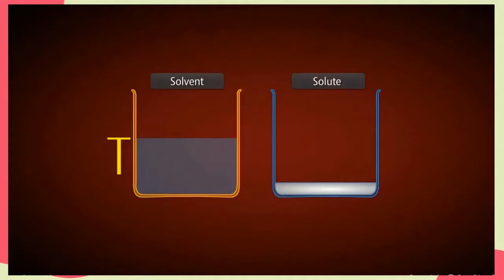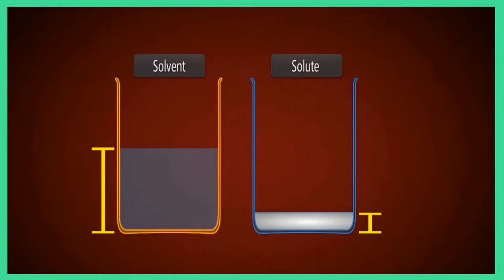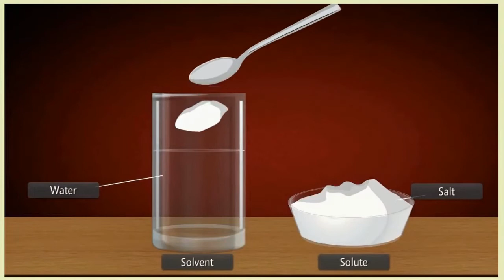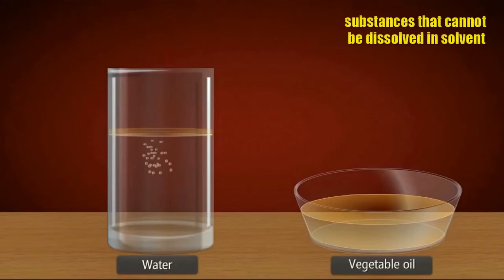How Solution Formed? I by SiRymon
ECES Offline Digital Media